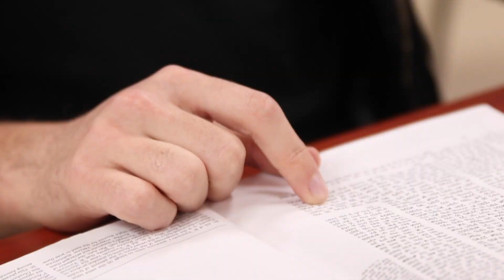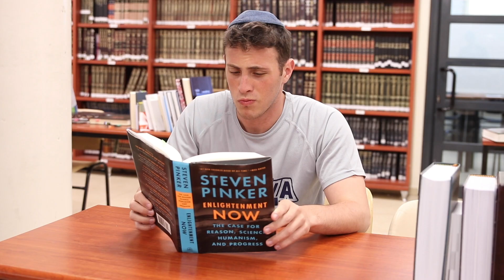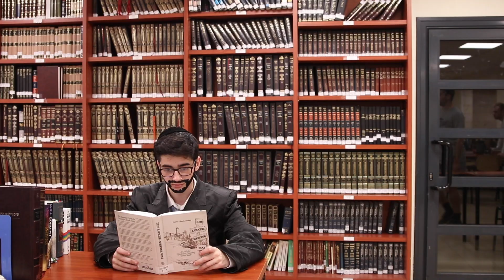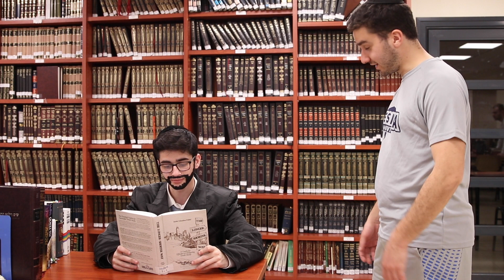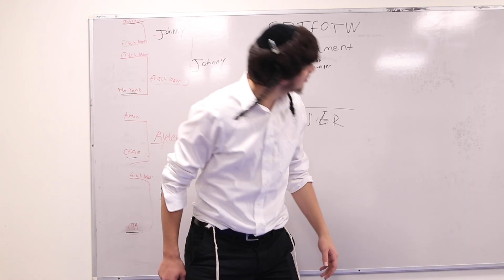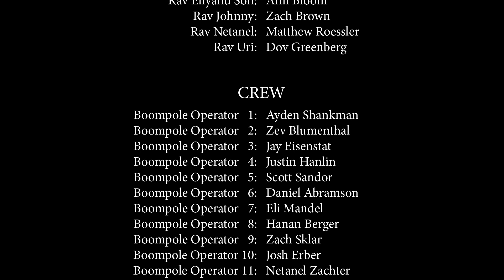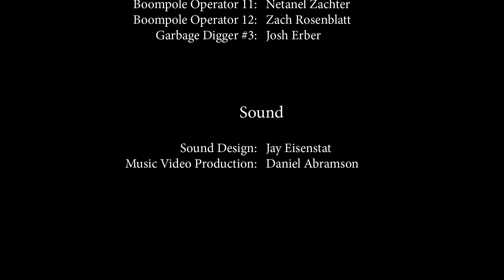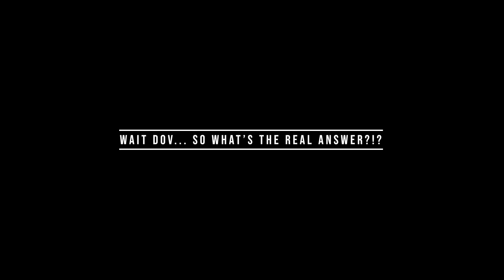Lev HaTorah Purim Shpiel 5779 (The Karate Talmid)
This is the Purim Shpiel of Lev HaTorah Shana Aleph of 5779.

Written by: Ayden Shankman, Justin Hanelin, Eli Mandel, Jay Eisenstat, and Elan Hirsch
Filmed and Edited: Zev Blumenthal
Drone Footage: GJ Neiman